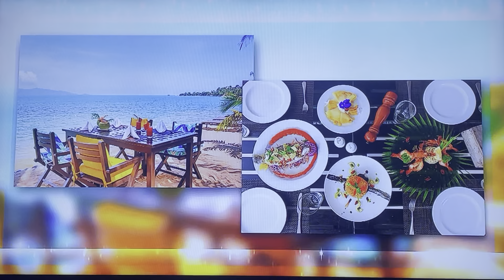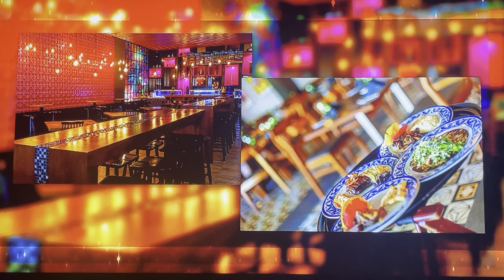The Price is Right | Showcases | 4/8/2024